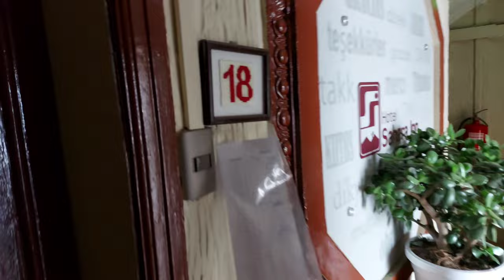Südamerikas Valparaiso und Santiago de Chile 🇨🇱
Südamerikas Städte Valparaiso und Santiago de Chile sind beide Städte mit vielen Sehenswürdigkeiten und einer Geschichte von 500 Jahre. Mein Film startet im Hotel Sagara Inn im Zentrum  Santiagos und geht über das Zentrum der Stadt mit seinem Präsidentenpalast, mit seiner historischen Burg mit imposanten Brunnen, über die Marktplätze zu dem Berg mit der Christusstatue. Der nächste Tag verläuft die Besichtigung der Stadt Valparaiso mit ihren Gassen und malerischen Behausungen auf den Stadtbergen  die eine der Touristenorte der Gegend sind. Möchtest als mehr sehen ? Dann öffne den Film .